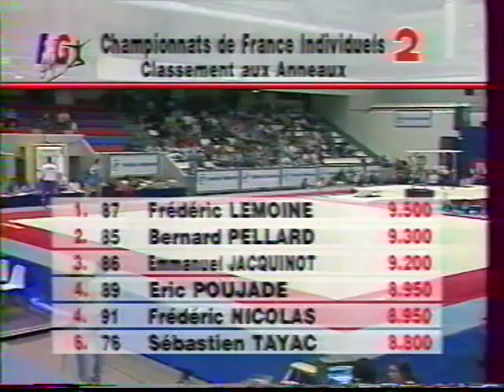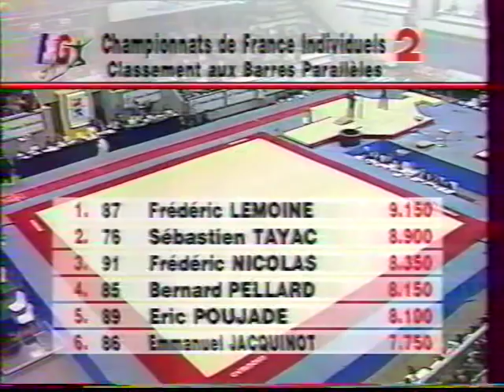1994 Championnats de France 1/2 (GAM-GAF)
'94 CHAMPIONNATS DE FRANCE (1ère journée du concours général)

- Bernard Pellard anneaux
- Frédéric Lemoine anneaux
- Éric Poujade anneaux
- Emmanuel Jacquinot saut
- Sébastien Tayac saut
- Frédéric Lemoine saut
- Éric Poujade saut
- Bernard Pellard saut
- Frédéric Nicolas saut
- Audrey Colley barres asymétriques

- Sébastien Tayac, barres //
- Juliette Brahi sol
- Frédéric Lemoine barres //
- Ludivine Furnon barres asymétriques
- Laetitia Fleury sol
- Éric Poujade barres //
- Aurélie Ludman sol
- Bernard Pellard barres //
- Frédérique Marotte barres asymétriques
- Audrey Collet sol
- Frédéric Nicolas barres //
- Emmanuel Jacquinot barres //

- Laure Gély barres asymétriques
- Anne Étienne sol
- Éléonore Couffe barres asymétriques
- Ludivine Furnon sol
- Cécile Canqueteau barres asymétriques
- Cristelle Marconnet sol
- Isabelle Severino barres asymétriques
- Frédérique Marotte sol
- Élodie Lussac barres asymétriques
- Laetitia Bégué barres asymétriques

- Éléonore Couffe sol
- Cécile Canqueteau sol
- Isabelle Severino sol
- Élodie Lussac sol
- Laetitia Begué sol
- Laure Gély sol